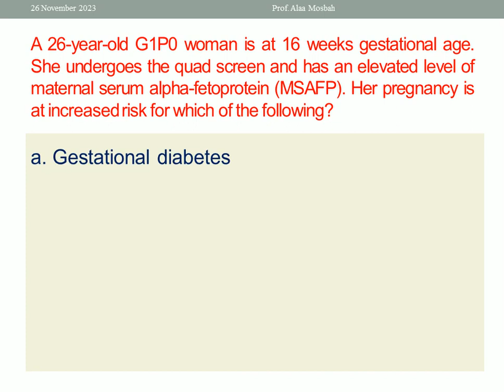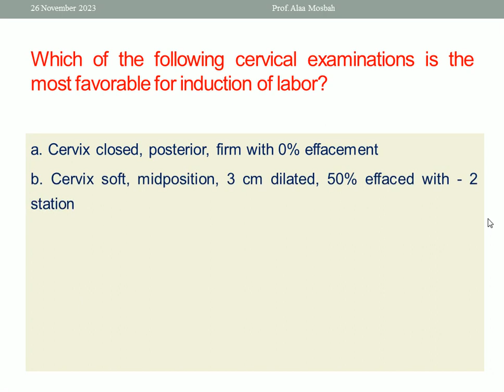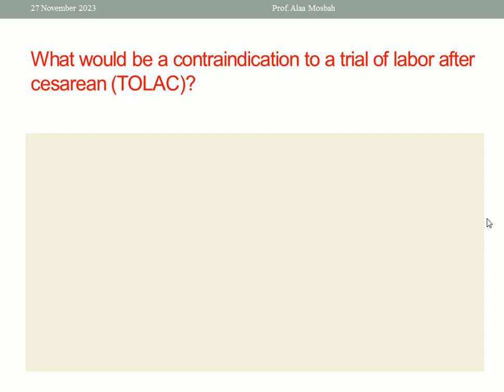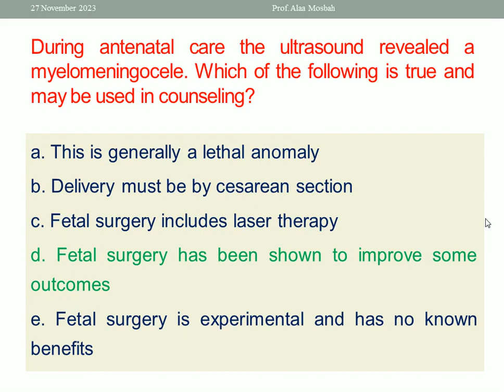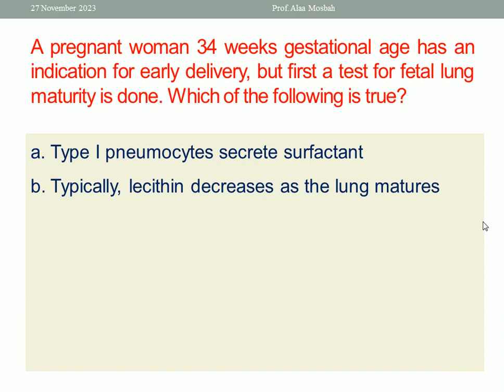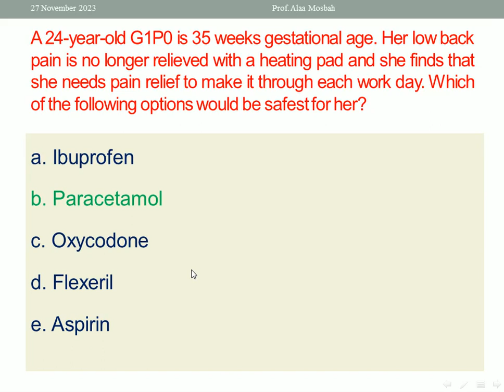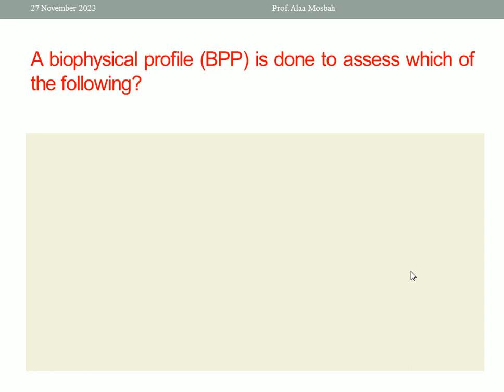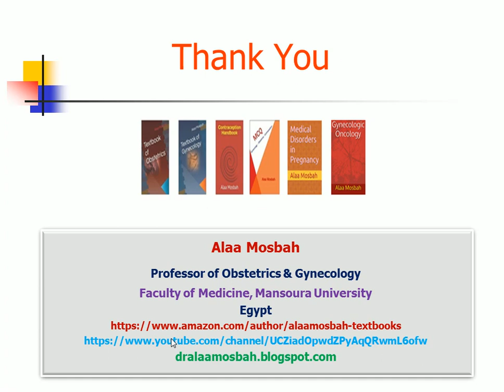MCQ in Obstetrics – Part 8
Other links belong to me:
 My books on Amazom: